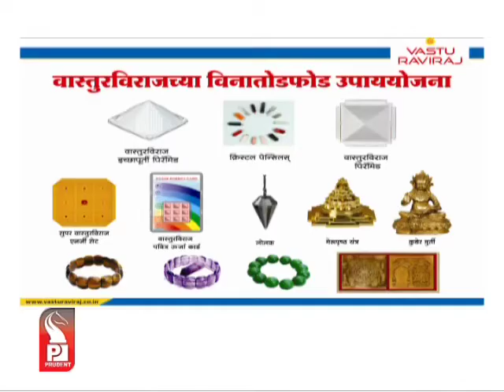Prudent Media Vastu Sanskruti 21sept16 │Prudent Media